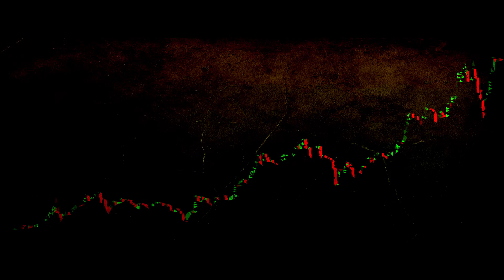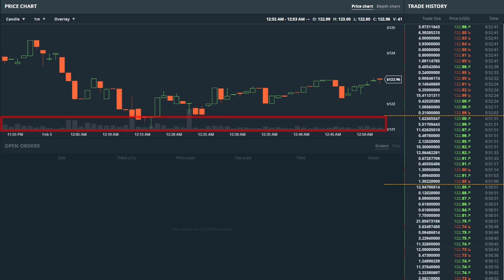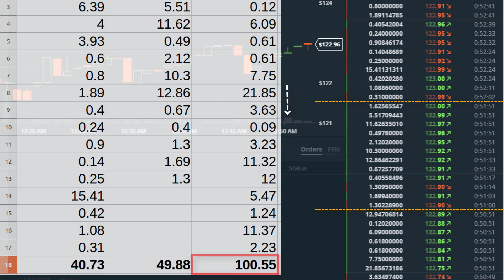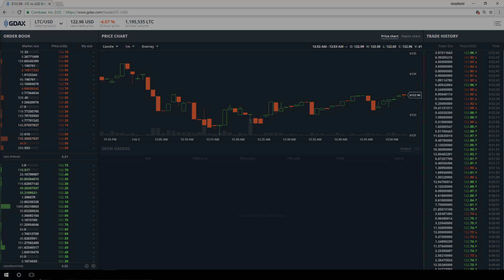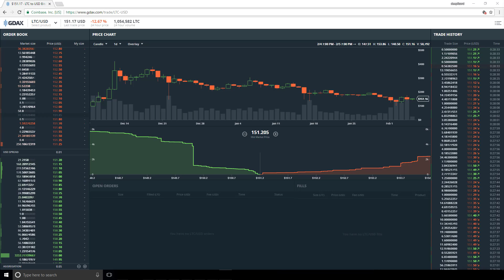Trade volume explained | Understanding the volume bars on the price chart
We started out by breaking down the trade history in GDAX, and we showed how the trade history can be sliced or partitioned into groups. We saw that each group is used to generate a candlestick. If we have a slice of the trade history, all we have to do to build a candlestick is pick out the open, high, low and close values in the group. These values are also known as OHLC values for short and are used to build each candlestick. The intervals or periods that determines the size of each slice are arbitrary, we could choose any value for this, but the most common is the 1 day interval.

🕒🦎 VIDEO SECTIONS 🦎🕒

00:00 Welcome to DEEPLIZARD - Go to deeplizard.com for learning resources
00:30 Help deeplizard add video timestamps - See example in the description
05:03 Collective Intelligence and the DEEPLIZARD HIVEMIND

❤️🦎 Special thanks to the following polymaths of the deeplizard hivemind:
Tammy
Mano Prime
Ling Li